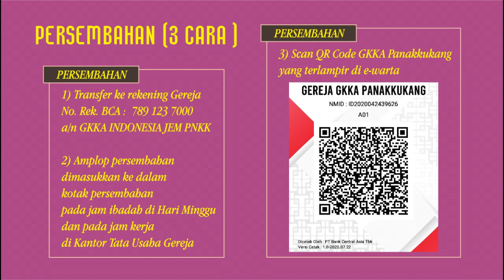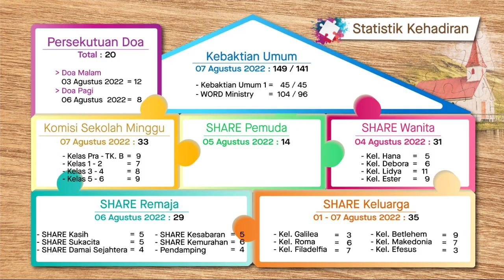Warta GKKA Panakkukang, Minggu 14 Agustus 2022